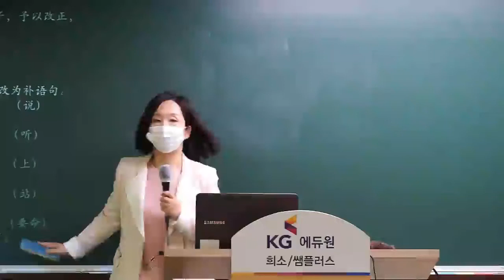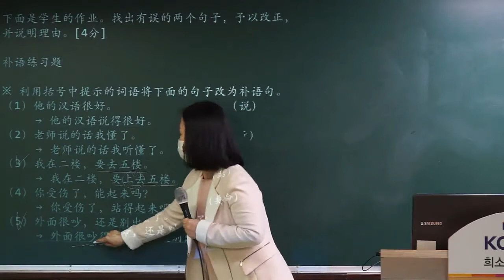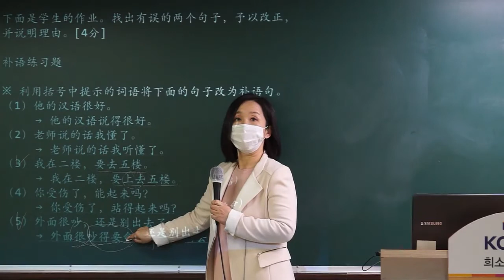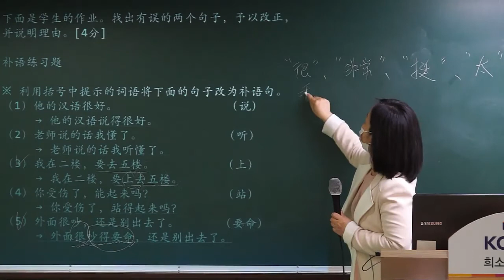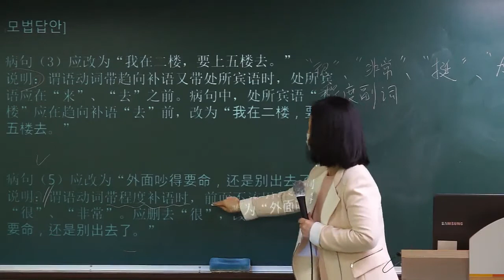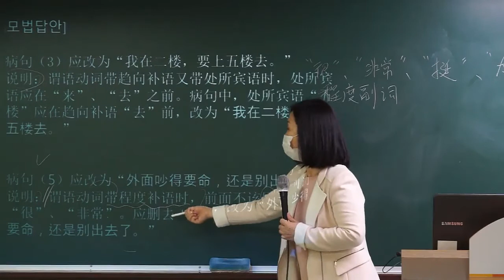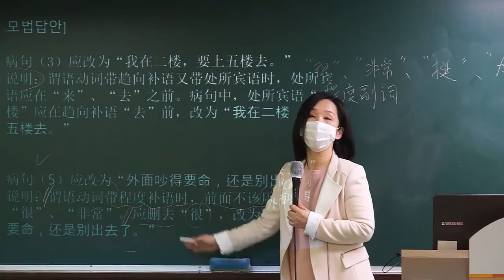[희소 중국어팀] 기출문제로 알아보는 보어!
다양한 출제 포인트를 분석&정리하는 수업!
✨희소 중국어팀의 기출문제분석반1✨

기출 문제로 다시 한번 공부하는 중요한! 각종 보어들💝